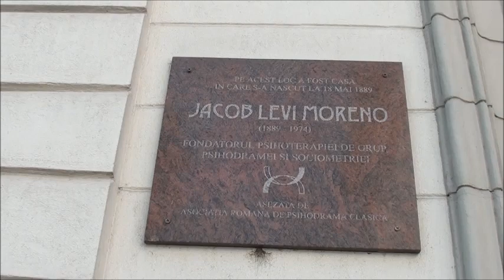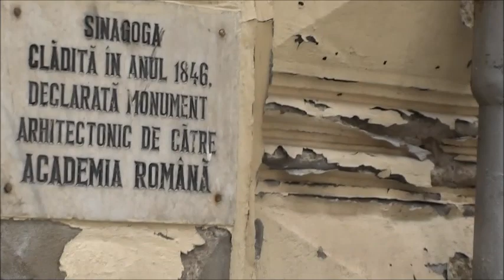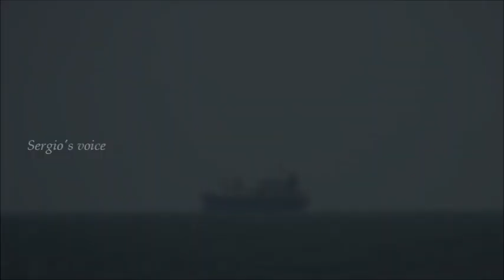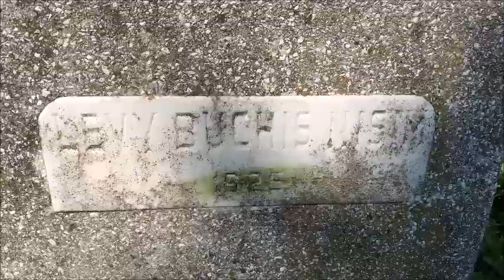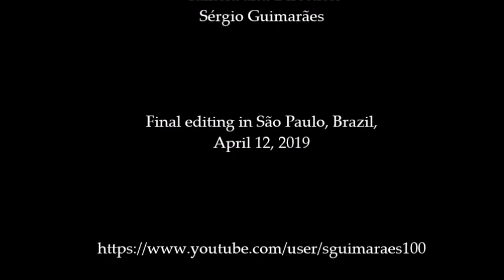Back to Romania: Inside J. L. Moreno's Native Country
Some people mistakenly think he is from Austria. Actually, Jacob Levy Moreno was born in Romania, and here we go to his native land. In this video we show not only the places where he lived and prayed as a child in Bucharest, but also the Port of Constanța, on the shores of the Black Sea. There we will be told the fantastic story of his birth as written by himself: “I was born on a stormy night on a ship sailing the Black Sea from the Bosporus to Constanța in Romania. It was on the dawn of the Holy Sabbath and the delivery took place just before the initial prayer. No one knew the identity of the ship's flag.” Back in Bucharest, we finally managed to discover his father’s grave.